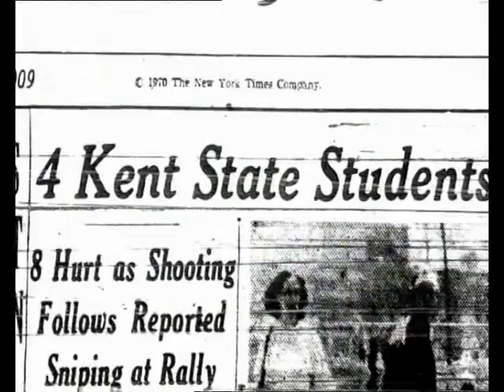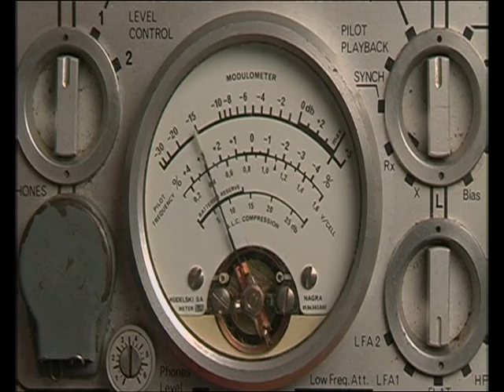WARDRUMS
tune by atone mash up by dasberlin